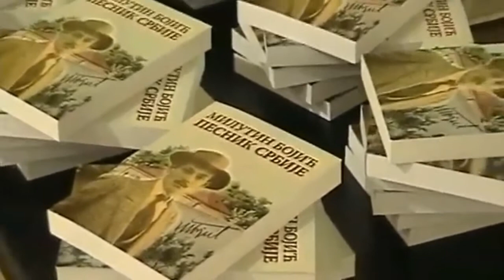MILUTIN BOJIC ( ROCK and ROLL )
Steven Wagner - Stevan Vagner ,Podrum COLLEGIUM MELODIUM, Prof. Rastko Jevtovic and Music group * O R A S I * present   the most famous of the many Serbian writers, poets and painters to die in the Great War. In his brief life he wrote works that reflect two major themes: the Serbs' powerful national pride and their agony during the disasterous war. Even more so than his plays and epics, the war lyrics in "Pesme bola i ponosa" (Poems of Pain and Pride), published in 1917 in Thessaloniki, made him a popular war poet. His personal suffering seemed to embody Serbian history at that juncture of greatness and disaster.Milutin Bojić served in the Balkan wars of 1912 and 1913 and First World War, first as a war correspondent of "Pijement", a daily newspaper published from 1911 to 1915, and at the outbreak of World War I he joined the army. During this period he served as a military mail censor and participated in the retreat of the Serbian Armed Forces in the winter of 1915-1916.